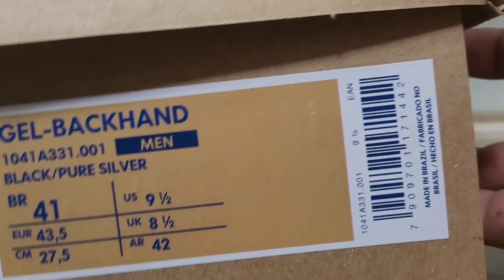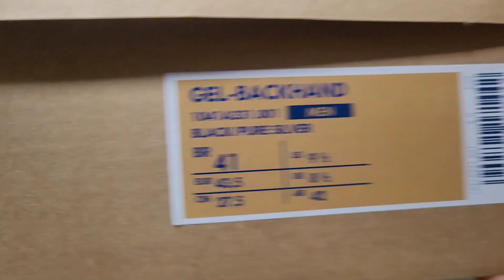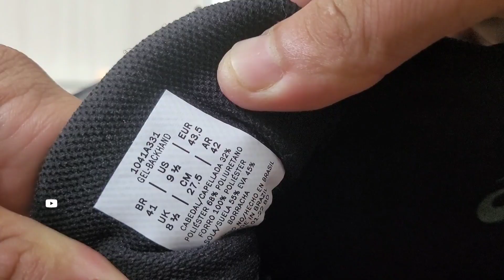Review Tênis Asics Gel - Backhand Preto | comprado Na Netshoes | Demonstração No Pé | On Feet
➤ Nome do Modelo:  Tênis Asics Gel - Backhand | comprado Na Netshoes | número 41 | Na Cor: Preto e Branco |
➤ Preço Médio: R$ 250,00
🚨 LINKS IMPORTANTES 🚨